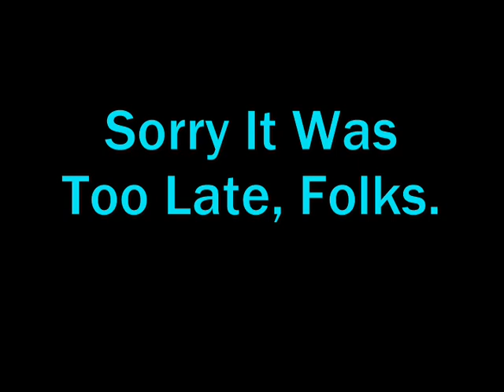In Honor Of Ice Age: Collision Course (Read The Description Also)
I'm Sorry I Didn't Get This Video Uploaded Sooner, I've Been Way Too Busy Lately. But I Hope You Liked It.
This is a tribute featuring clips from animated films of 20th Century Fox, especially from Blue Sky Studios. Plus Some Dancing Scenes From Other Companies, Including Warner Bros., DreamWorks, Open Road Films, The Weinstein Company, Disney, Lionsgate, Pixar, Nickelodeon, DIC, Wee Sing, Rankin Bass, Kidsongs, Hasbro, & Brentwood Kids.